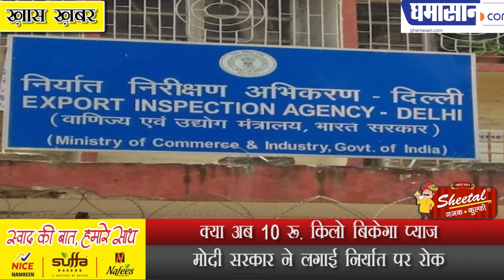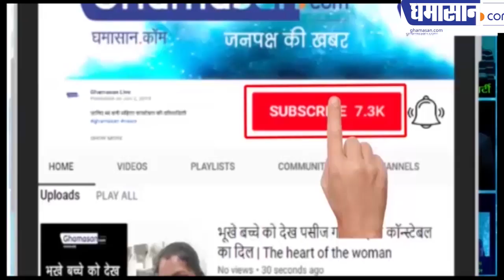क्या अब ₹10 किलो बिकेगा प्याज | Government Bans Onion Export | Ghamasan Live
क्या अब ₹10 किलो बिकेगा प्याज
मोदी सरकार ने लगाई निर्यात पर रोक